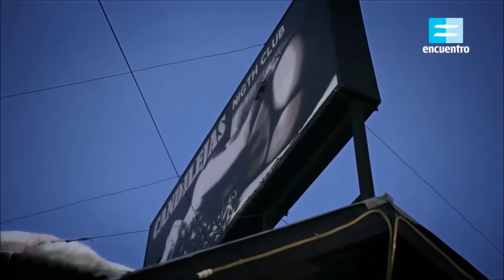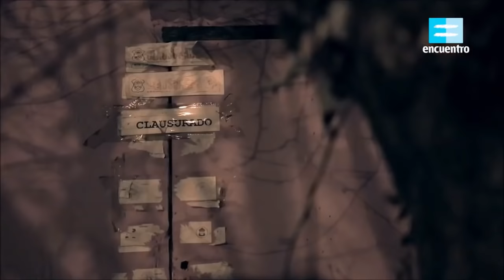El testimonio de Alika Kinan (with ENGLISH SUBTITLES)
El testimonio de Alika Kinan revela la violencia que esconde la prostitución como pata fundamental de la trata.

Fuente: CUERPO A CUERPO: Capitulo 2. (Mathieu Orcel)

Somos feministas organizadas en la traducción y difusión de los documentos más relevantes para la abolición del sistema prostituyente. Creemos que la educación y la conciencia es primordial. Estamos aquí para unir fuerzas.

¡No estás sola compañera!

¡Colabora, comparte y difunde!